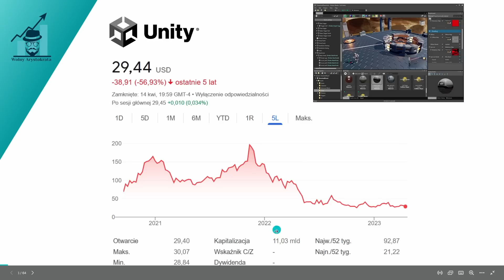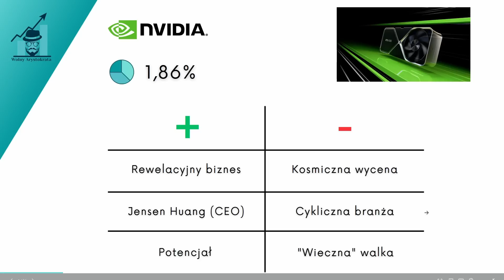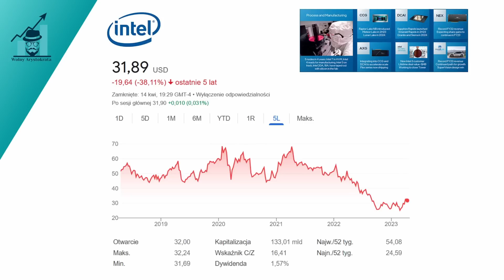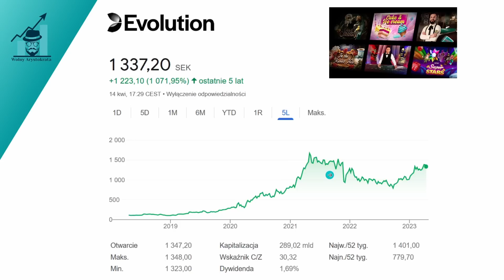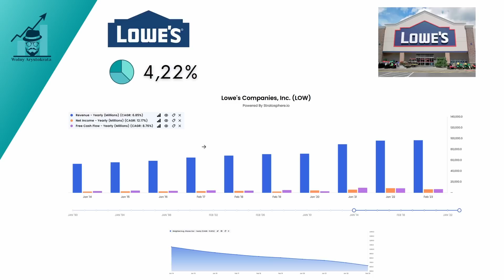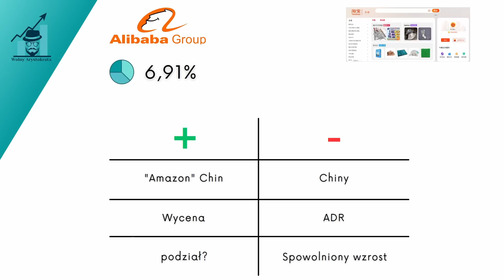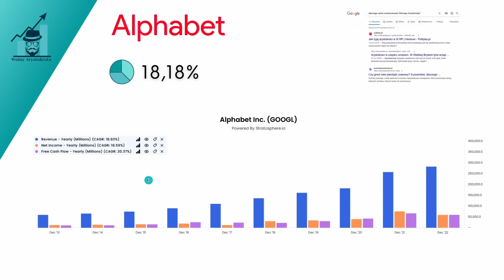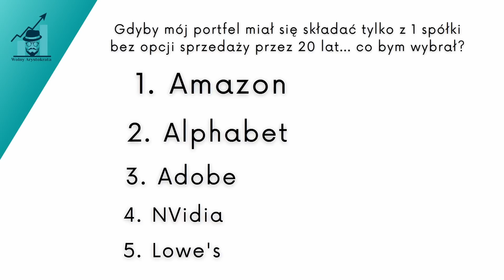NOWA Spółka w portfelu!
🌎 Exante - tani globalny broker (UWAGA - partner kanału: 1h konsultacji ze mną po zarejestrowaniu i wpłaceniu minimalnego depozytu - 10k EUR)

🚀 Degiro - tu kupuję akcje (zagraniczny broker, otrzymasz €100 voucher na opłaty transakcyjne)

☕ Podobał się materiał? Możesz wesprzeć kanał tutaj

Dziś odcinek specjalny w, którym przejdziemy przez cały mój portfel akcji. Omówimy sobie każdą spółkę jaką mam w portfelu. Ich plusy i minusy. Mam nadzieję, że taki przegląd wraz z komentarzem przypadnie Wam do gustu!

0:00 Wstęp
0:15 Unity
04:22 nVidia
07:27 Fiverr
11:42 Atlassian
14:00 Intel
16:32 OLED
18:49 Activision
20:06 Nowa spółka
23:50 Adobe
26:37 Lowe's
28:55 PayPal
31:40 Alibaba
35:06 Meta
37:47 TOP3
46:21 Podsumowanie

Niniejszy film nie jest poradą inwestycyjną. Inwestując jesteś narażony na utratę części lub pełni środków. Film nie stanowi rekomendacji w rozumieniu przepisów Rozporządzenia Ministra Finansów z dnia 19 października 2005 r. (Dz. U. z 2005 r. Nr 206, poz. 1715). Autor nie ponosi żadnej odpowiedzialności za ewentualne decyzje inwestycyjne podejmowane na jego podstawie.
Kontrakty CFD są złożonymi instrumentami finansowymi, które wykorzystują dźwignię finansową. Wiążą się ze znacznym ryzykiem utraty kapitału, ponieważ ceny mogą gwałtownie zmienić się na niekorzyść klienta i będzie on musiał dokonać dalszych płatności, aby utrzymać otwarte pozycje. Pomiędzy 72% - 89% inwestorów detalicznych traci
pieniądze na skutek handlu kontraktami CFD. Produkty te nie są odpowiednie dla wszystkich klientów, dlatego zastanów się czy w pełni rozumiesz ryzyko i ewentualnie zasięgnij niezależnej porady.